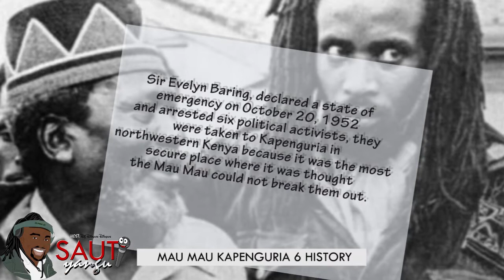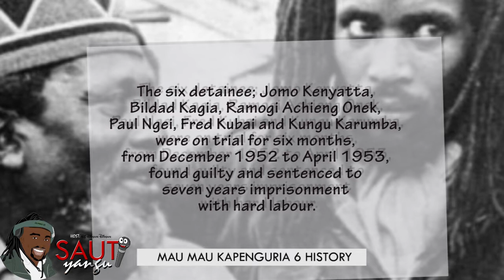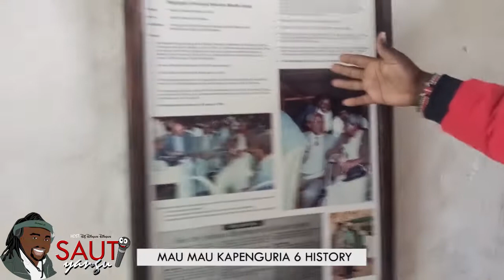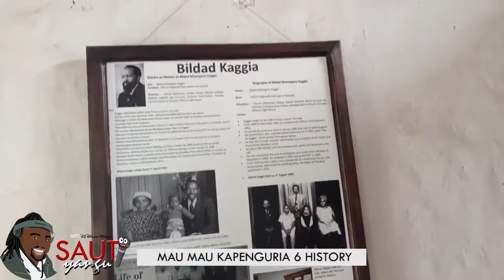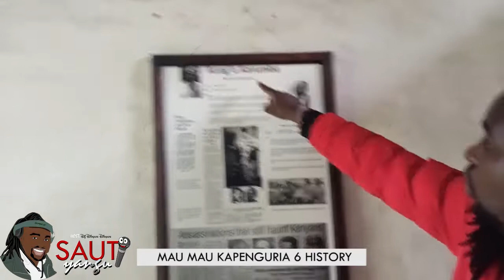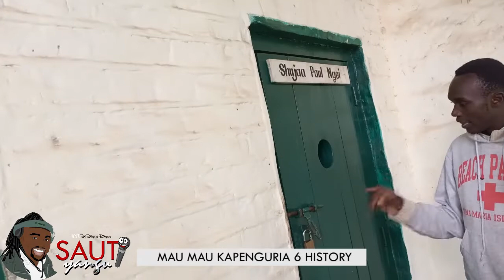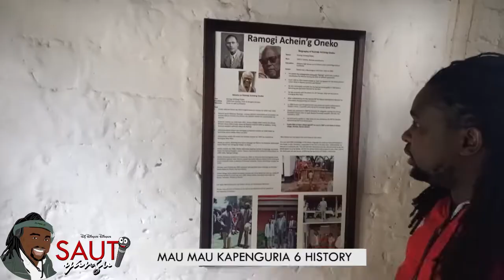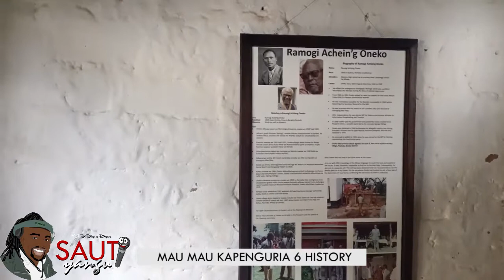KAPENGURIA 6 HISTORY Why Tom Mboya was not among kapenguria 6? Must watch.SAUTI YANGU